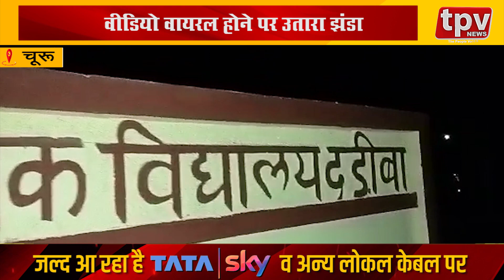तिरंगा फहराने के बाद भूले शिक्षक | वीडियो वायरल होने पर उतारा झंडा || TPV NEWS Live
तिरंगा फहराने के बाद भूले शिक्षक | वीडियो वायरल होने पर उतारा झंडा